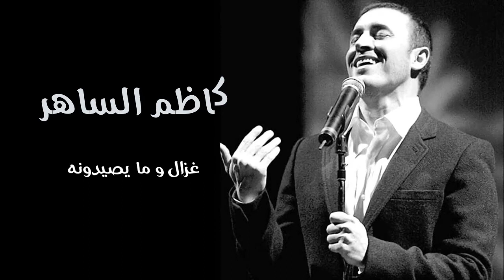كاظم الساهر | غزال وما يصيدونه